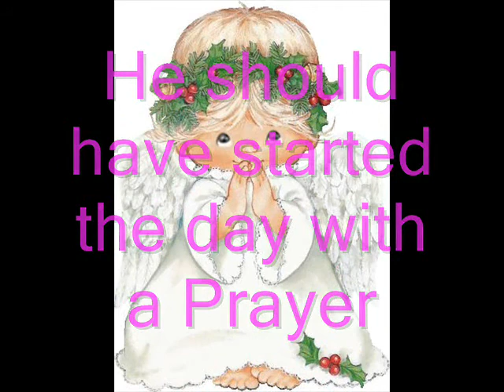Don't forget to Pray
When he left the room this morning, He didn't think to Pray.